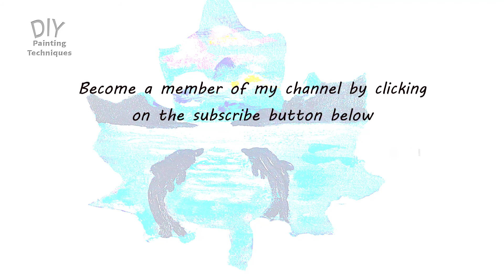Double Exposure Art | Easy Acrylic Painting For beginners | Easy Landscape painting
Double Exposure Acrylic | | Easy Landscape Painting | Double exposure art | ASMR | satisfying masking tape | Satisfying video | Easy art to try | Acrylic painting | how to paint a Landscape | Acrylic painting | Easy Art | Easy Art to try | Do it yourself | How to Paint

I do it as my full-time job, so your support is very much appreciated.